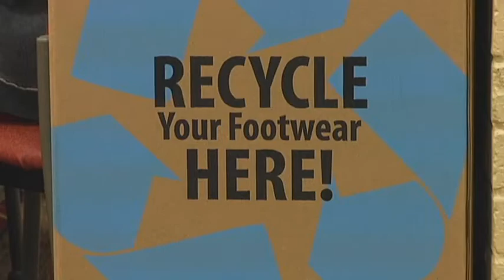Troy University Soles 4 Souls Shoe Drive - 2013